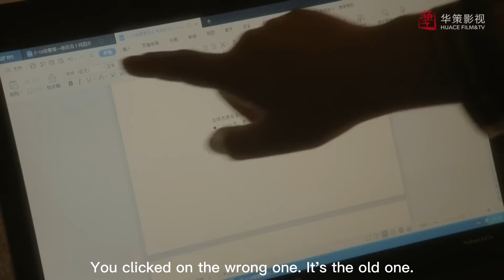女孩對男友一片真心，沒想到男友根本看不上她還把她當保母使喚｜一路朝陽 All The Way To The Sun